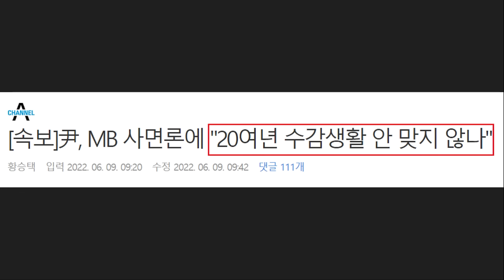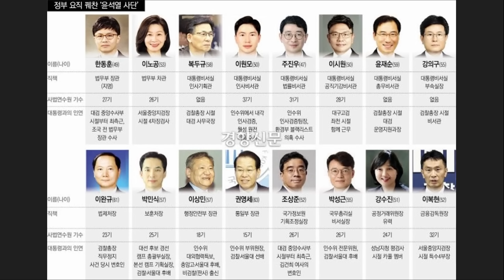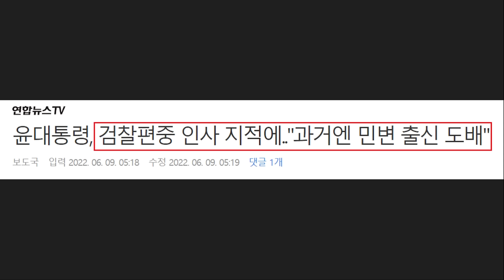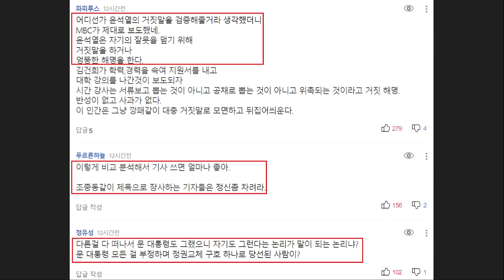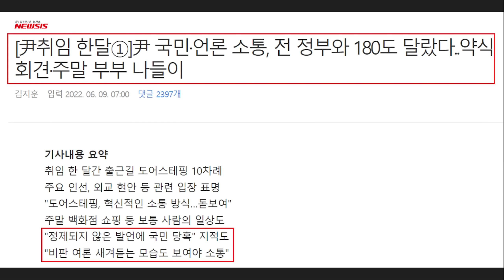MBC 팩트체크 '윤석열 거짓말' 탄로났다! 황교익 "대통령이 정부와 민간 조직도 구분 못해, 한숨나와" - '이명박 사면' 하루만에 말바꾸기 논란.. 화물연대 총파업 소식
영상 설명 : MBC 윤석열 민변 관련 거짓말 팩트체크, 황교익 씨의 비판, 이명박 사면 하루만에 말바꾸기 논란, 화물연대 총파업 소식 등을 요약해봤습니다.

채널A - [속보]尹, MB 사면론에 "20여년 수감생활 안 맞지 않나"

윤석열 대통령이 이명박 전 대통령에 대한 특별사면과 관련해 "이십몇 년을 수감 생활하게 하는 건 안 맞지 않습니까. 과거 전례에 비춰서"라며 사면 가능성을 시사했습니다.

윤 대통령은 오늘(9일) 오전 용산 청사 출근길에 '대선 후보 시절 MB 사면이 필요하다고 한 것은 아직 유효한가'라는 기자 질문에 이같이 답했습니다.

윤 대통령이 전날 출근길에 "지금 언급할 문제는 아니다"라고 말을 것과 달리 사면 가능성에 한발 더 나아간 입장으로 해석됩니다.

수감 중인 이 전 대통령은 최근 건강 악화를 이유로 형집행정지를 신청했으며, 일각에서는 윤 대통령이 교정 당국의 형집행정지 결정 여부와 상관없이 8·15 광복절을 계기로 사면할 수 있다는 전망도 제기됩니다.

MBC - [알고보니] 민변으로 도배? 따져보니..

알고보니 시작합니다.

새 정부의 요직에 검찰출신 인사들이 너무 많다는 비판이 일자, 윤석열 대통령이 과거엔 '민변' 출신 법조인들이 많았다고 반박했죠.

과연 이 민변 출신 인사들이 정부 요직에 얼마나 많았는지, 또 지금과 그때 상황이 비슷하고 다른 게 뭔지 확인해봤습니다.

현 정부의 검찰출신과 이전 정부의 민변 출신 인사.

출범 초기를 비교해보면요.

대통령실의 경우 윤석열 정부에서는 검찰 출신이 6명, 문재인 정부에서 민변 출신은 단 한 명도 없었습니다.

내각을 보면, 윤 정부의 장차관급에서는 검찰 출신이 7명이고, 문 정부의 장차관급에는 김외숙 법제처장 단 한 명이었습니다.

정권 출범시기만 놓고 보면 이번 정부의 편향이 두드러집니다.

임기 전체를 놓고 보면, 문재인 정부 5년 동안 국실장급 이상의 고위직에 임명된 민변 출신은 36명으로 집계됩니다.

하지만 이 가운데 장관급은 진선미 여성가족부 장관 1명뿐이었습니다.

36명 중에는 김선수, 노정희 대법관과 이석태 헌법재판관도 있었지만 이들은 사법부 소속입니다.

소속 부처까지 보면 70%인 25명이 법무부였습니다.

법무부 탈검찰화, 검찰 개혁 기조에 맞춰 민변 출신이 대거 영입됐기 때문입니다.

5년 동안 청와대에는 민변 출신이 8명이었습니다.

대부분 전문 분야인 인사 검증과 법률을 다루는 직책을 맡아왔습니다.

하지만 이번 인선을 보면 사상 첫 검찰 출신인 이복현 금융감독원장을 비롯해 국가보훈처장, 국무총리 비서실장, 대통령실 총무비서관, 대통령실 부속실장 등 기존에 법조인과 무관했던 요직에 검사나 검찰 수사관이 임명됐다는 차이가 있습니다.

이 때문에 권력분립의 훼손과 권력집중이 우려된다는 지적이 나옵니다.

[한상희/건국대 법학전문대학원 교수] "지금 현직 검사거나 또는 검찰 출신인 사람이 (정부의) 다양한 직종의 직위들을 차지하게 되면 권력 분립의 틀에 어긋나는 것이 돼버리죠."

또 윤 대통령이 언급한 미국의 경우, 법조인의 공직 진출은 일부 정무직을 제외하고는 대체로 변호사 자격을 갖고 다른 정치사회 경력을 거친 뒤 지원과 채용이라는 틀을 통해 임명된다는 점에서 검사 경력만으로 장차관으로 직행하는 우리와는 상황이 다릅니다.

대통령이 민변을 거론한데 대해 민변측은 "현 단계에선 공식 입장을 낼 필요는 없다고 생각한다"며 다만 "현 정부의 검찰 편중 인사에 대해서 법적인 검토를 해서 추후 입장을 낼 수 있다"고 밝혔습니다.

보셨듯이 초기 인선에 대한 절대 수치상의 차이를 확인할 수 있었는데요.

하지만 굳이 숫자로 비교하지 않더라도 줄곧 비판해온 전 정권의 선례를 답습하고 오히려 심화하는 모양새라는 건 부정하기 어려워 보입니다.

알고보니 전준홍입니다.